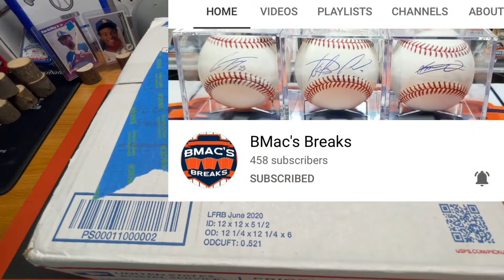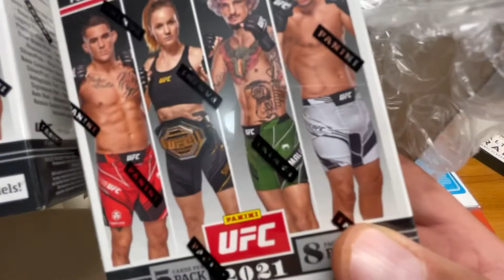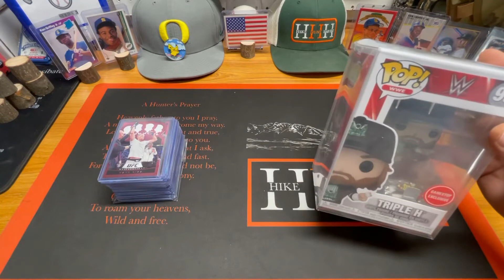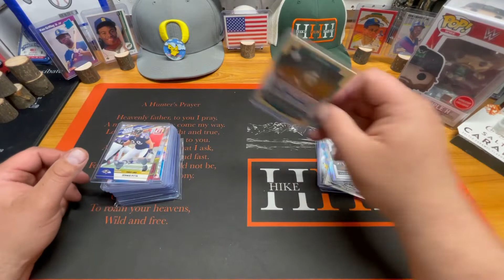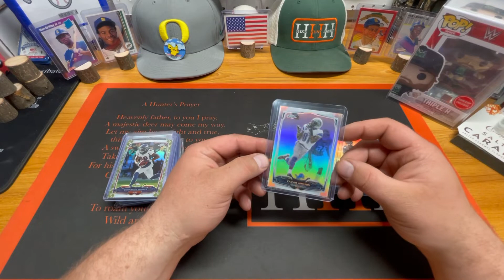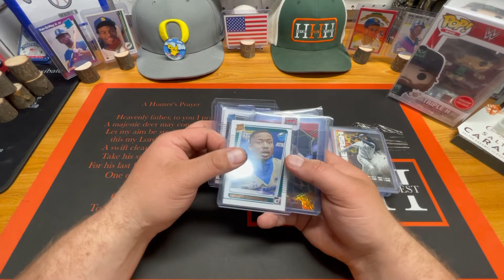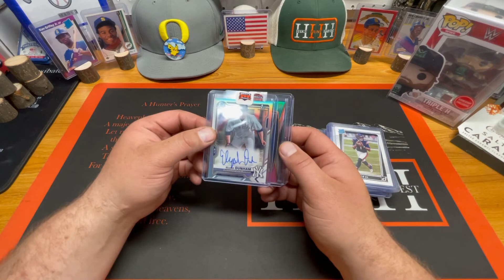MAILDAY- BMac’s Breaks- Product and Stacks of Fire + RAK Surprise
Ripping into a package from Bmacs Breaks! Let’s go!!! Getting some product and stacks of goodness! Plus an awesome RAK Surprise!